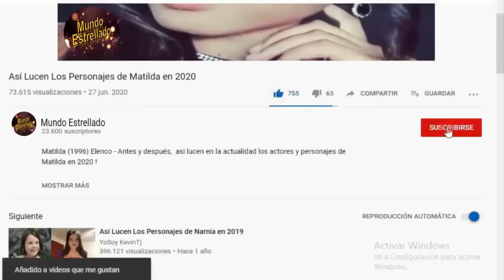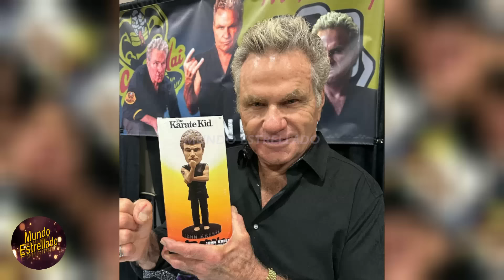Así lucen los Personajes de "COBRA KAI" en 2024 - Antes y Después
Cobra Kai (2018) Elenco - Antes y después,  así lucen en la actualidad los actores y personajes de la serie de televisión estadounidense de comedia dramática de artes marciales Cobra Kai, en 2024 ! Cobra Kai, Cast: Then and Now (2018 vs 2024).

Cobra Kai,  es una serie de televisión estadounidense de comedia dramática de artes marciales y una secuela de las películas originales de The Karate Kid creadas por Robert Mark Kamen.
La serie está protagonizada por Ralph Macchio y William Zabka, quienes repiten sus papeles como Daniel LaRusso y Johnny Lawrence, respectivamente, de la película de 1984 The Karate Kid y sus secuelas, The Karate Kid Part II (1986) y The Karate Kid Part III (1989). La serie también está protagonizada por Courtney Henggeler, Xolo Maridueña, Tanner Buchanan, Mary Mouser, Jacob Bertrand, Gianni DeCenzo, Peyton List, Vanessa Rubio y Dallas Dupree Young, con Martin Kove y Thomas Ian Griffith también retomando sus papeles de las películas. La serie tiene lugar entre 2017 y 2019.

Reparto del Elenco de Cobra Kai (2018)

 Ralph Macchio como Daniel LaRusso
William Zabka como Johnny Lawrence
Courtney Henggeler como Amanda LaRusso
Xolo Maridueña como Miguel Díaz
Tanner Buchanan como Robby Keene
Mary Mouser como Samantha LaRusso
Jacob Bertrand como Eli Moskowitz "Halcón"
Gianni Decenzo como Demetri Alexopoulos
Martin Kove como John Kreese
Peyton List como Tory Nichols
Vanessa Rubio como Carmen Díaz
Thomas Ian Griffith como Terry Silver
Dallas Dupree Young como Kenny Payne, y otras más.

¡GRACIAS!